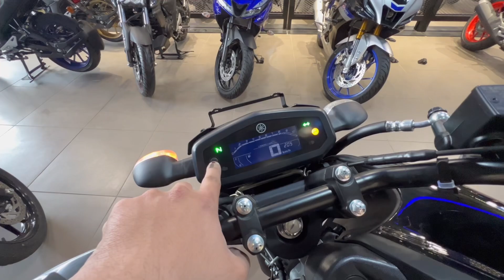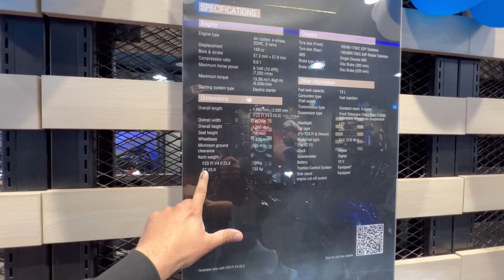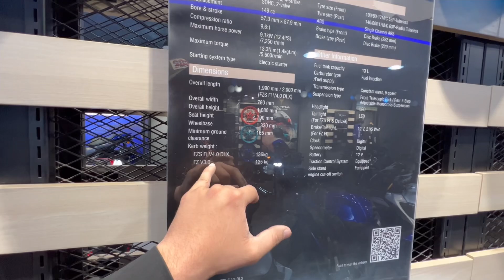2024 Yamaha Fz Version3 New Model Full Review Video | Yamaha Fzs v3 | Yamaha Fzs v4